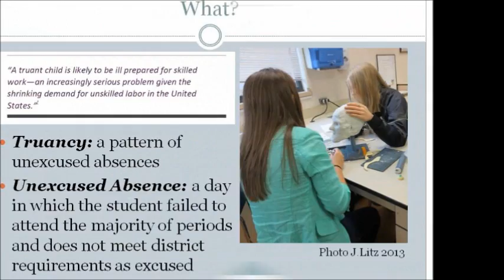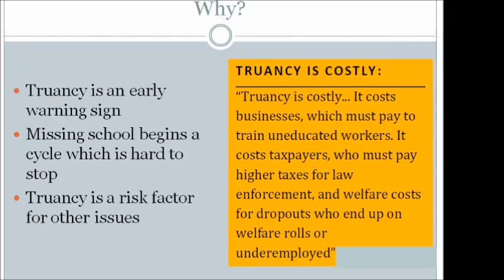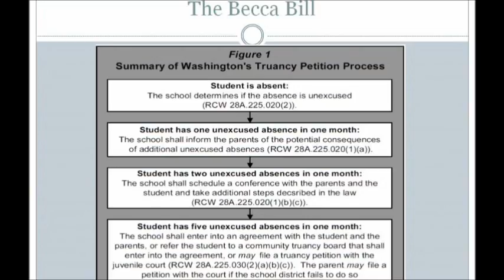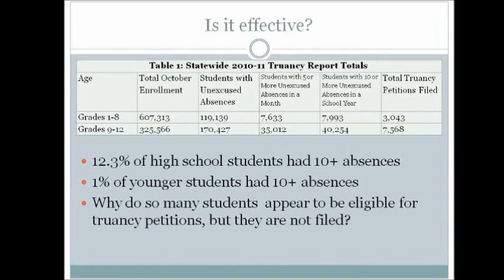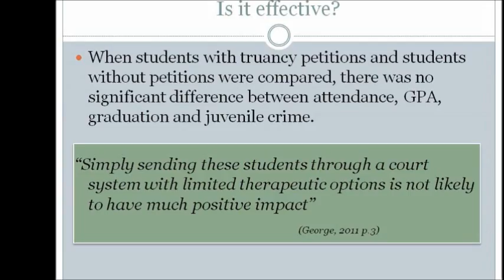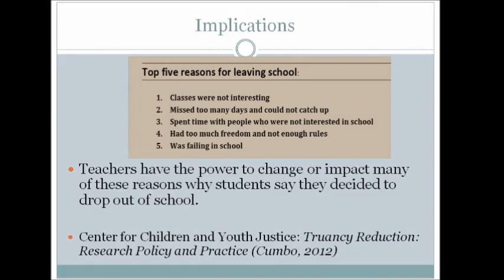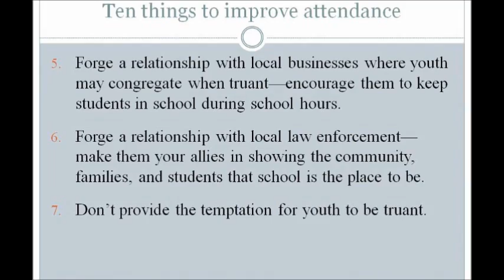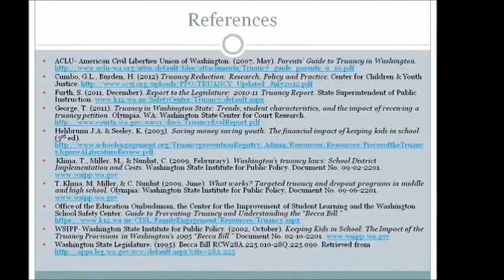WA State Attendance Laws: The Becca Bill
This video was created as a requirement of SEC691 at Western Washington University